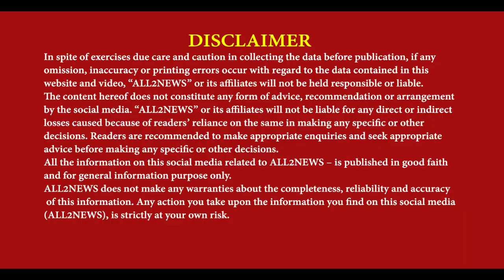Vipin Soni became President of Dera Baba Nanak Vyapar Mandal | Promised to solve problems of traders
ਡੇਰਾ ਬਾਬਾ ਨਾਨਕ ਵਪਾਰ ਮੰਡਲ ਪ੍ਰਧਾਨ ਬਣੇ ਵਿਪਿਨ ਸੋਨੀ
ਵਪਾਰੀਆਂ ਦੀਆਂ ਮੁਸ਼ਕਲਾਂ ਹੱਲ ਕਰਨ ਦਾ ਕੀਤਾ ਵਾਅਦਾ
ਲੰਬੇ ਸਮੇਂ ਤੋਂ ਬਾਅਦ ਵਪਾਰ ਮੰਡਲ ਦਾ ਹੋਇਆ ਗਠਨ
Vipin Soni became President of Dera Baba Nanak Vyapar Mandal, Promised to solve problems of traders, dera baba nanak business, vyapar madal, dera baba nanak vyapar mandal,